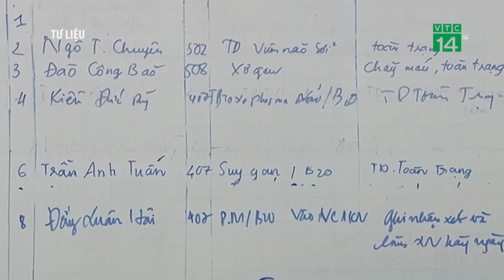Việt Nam có khoảng 40.000 người tử vong do viêm gan mỗi năm | VTC14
VTC14 | Lãnh đạo Bệnh viện Bệnh Nhiệt đới TƯ cho biết: hiện Việt Nam có gần 8 triệu người mắc bệnh viêm gan. Tuy nhiên, nhiều người lại không biết mình mắc bệnh, chỉ đến khi có biểu hiện vàng mắt, vàng da, bụng trướng... mới đi khám thì đã muộn, bệnh chuyển sang xơ gan và ung thư gan.